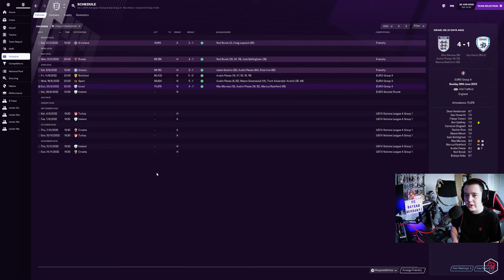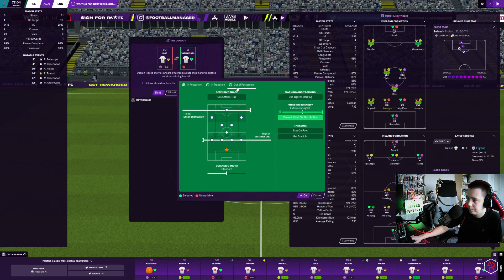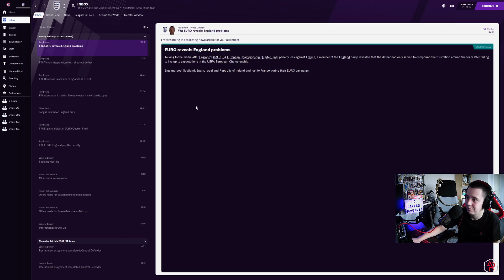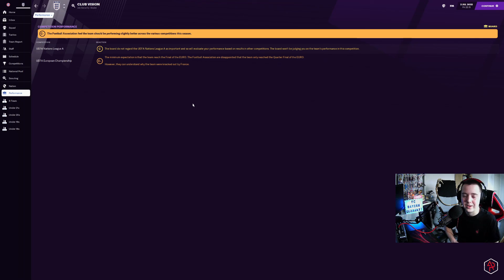KNOCKOUT STAGES / EPISODE 11 / FOOTBALL MANAGER 2021 / UNKNOWN TO WORLD KNOWN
Episode 11 sees us play the first of our knockout stage games, against Ireland, and hopefully a quarter final...

I also stream over on twitch frequently!

Come along and join a stream! Normally live Tuesdays, Thursdays and Saturdays!